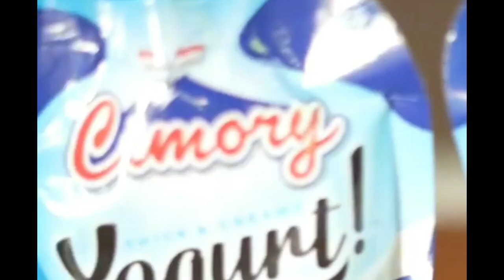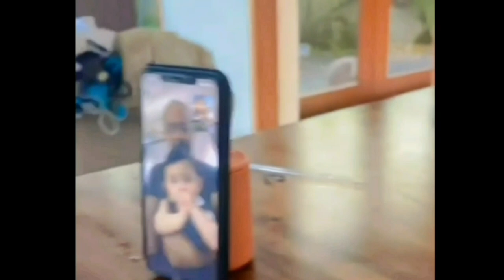LESTI HISTERIS RIZKY BILLAR HADIAHKAN VILLA MEWAH SETELAH MENANGKAN PENGHARGAAN TELKOMSEL AWARD